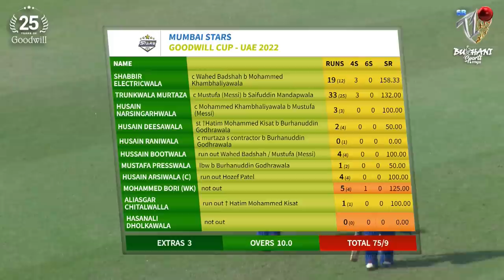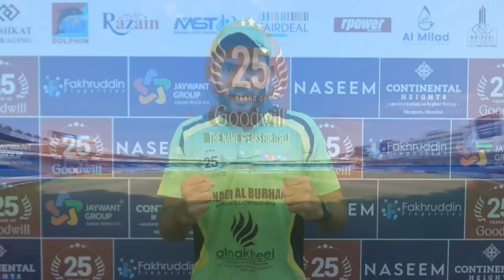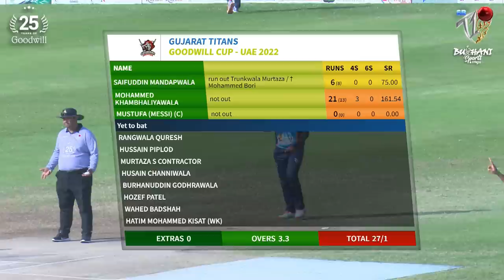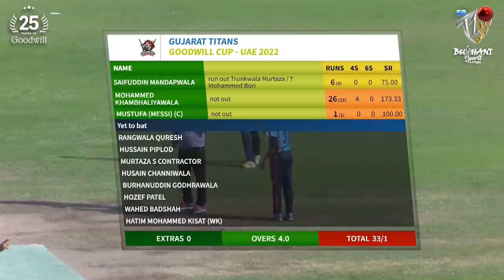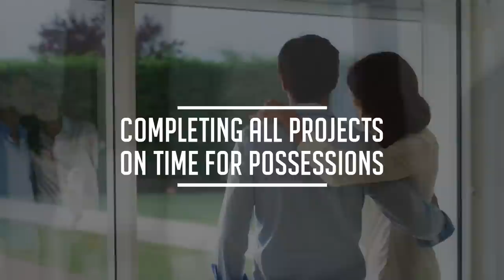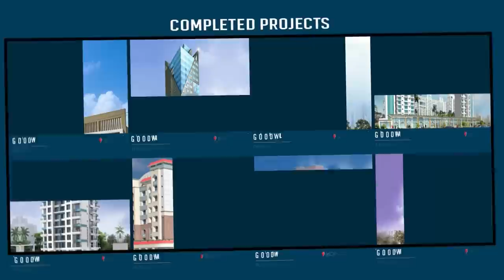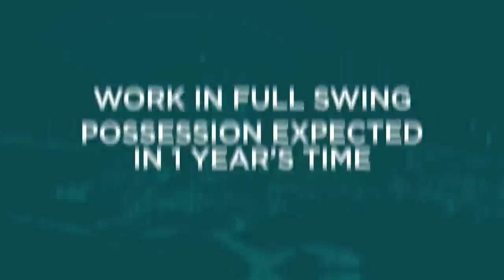SBt10 Season 5 Goodwill Cup 2022 Semi Finals 1: Gujarat Titans Vs Mumbai Stars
Catch all the action of the First Semifinals as 2 strong teams compete it out!